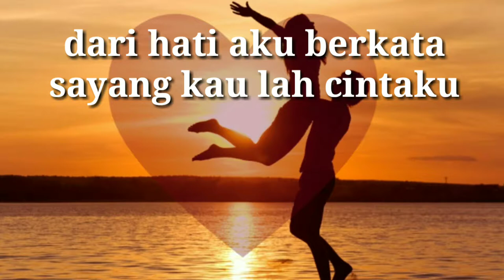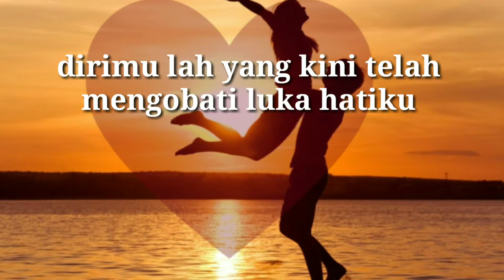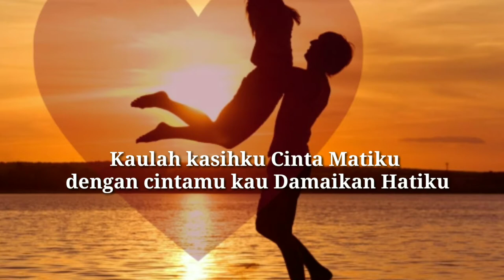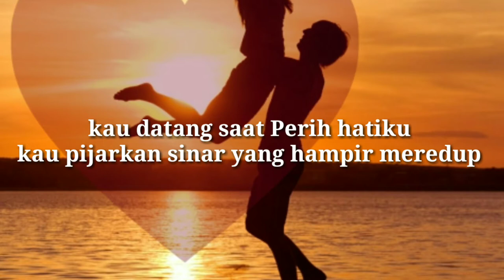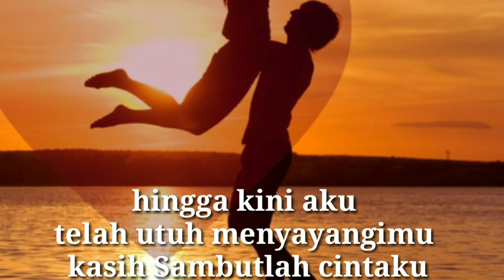MITA - DARI HATI(AKUSTIK KARAOKE)By Tokey tky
halo sodara kali ini ada lagu terbaru mita dari hati chord mita dari hati, chord Mytha dari hati, mita dari hati akustik karaoke, mita dari hati cover gitar akustik, lirik mita dari hati ada di bawah ya, mitha the virgin dari hati, semoga video chord akustik ini bermanfaat bagi anda jangan lupa subcribe like and share ya  terima kasih

dari hati lirik,

dari hati aku berkata
sayang kau lah cintaku
dari hatiku berkata
Sayang terima diriku

dengarkan isi hatiku
saat ini ada rindu
dirimu lah yang kini telah
mengobati luka hatiku

hariku yang hampa telah hilang
karena dirimu sayang
bahagia yang kini kurasa
semua karena kamu

kau datang saat Perih hatiku
kau pijarkan sinar yang hampir meredup
kau setia mendengar keluh kesahku
dengan senyummu kau Terangkan jiwaku
Kaulah kasihku Cinta Matiku dengan cintamu ku tak kau tak Damaikan Hatiku

kau setia mendengar keluh kesah ku
dengan senyummu kau Tenangkan jiwaku

Kau telah membuatku
perlahan mencintaimu
tulus meluluhkan hatiku
hingga kini aku
telah utuh menyayangimu
kasih Sambutlah cintaku